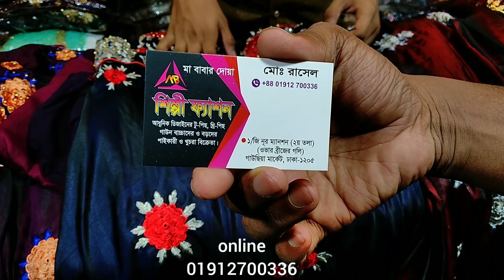নতুন গাউন মার্কেট কাপিয়ে ফেলছে এই কালেকশন।